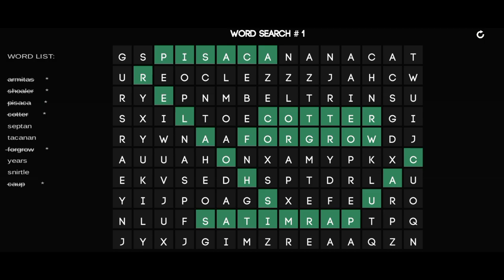Word Search Game : Find The Word (Trailer)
Word Search Game : Find The Word (Trailer) is a puzzle game